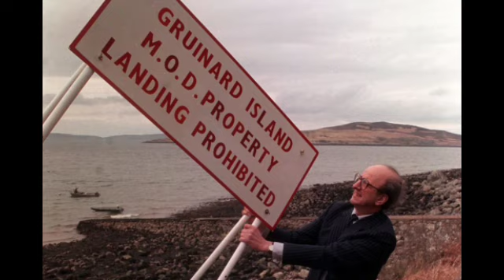TOUS CEUX QUI SE SONT RENDUS SUR CETTE ÎLE ONT DISPA®US SANS LAISSER DE TRACES😱mystère